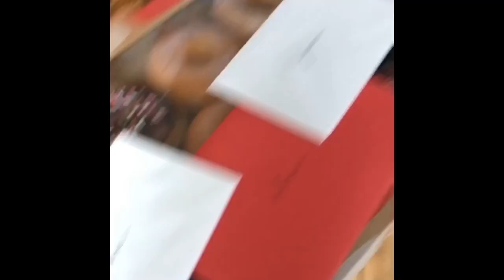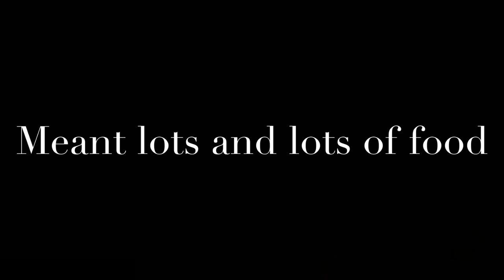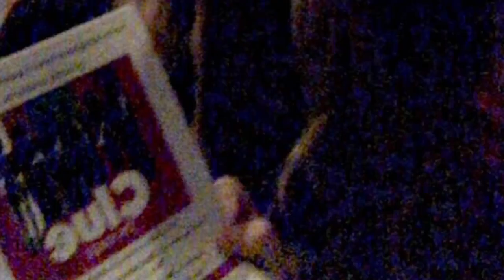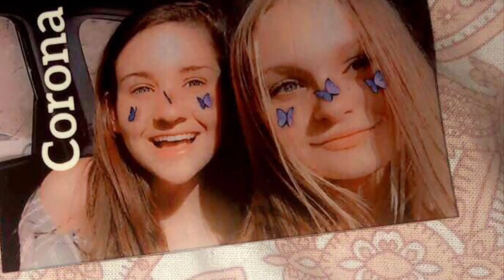GRACE’S 2020 RECAP